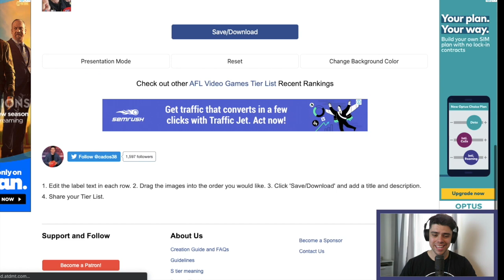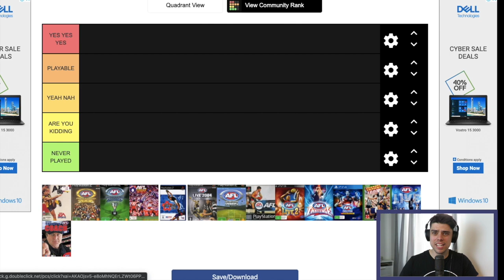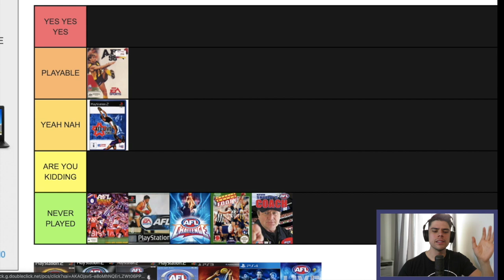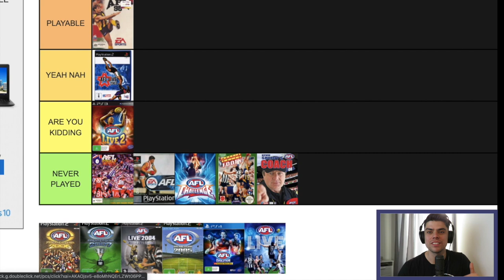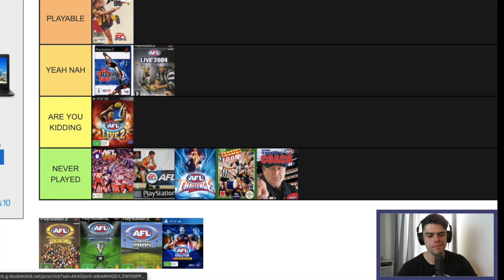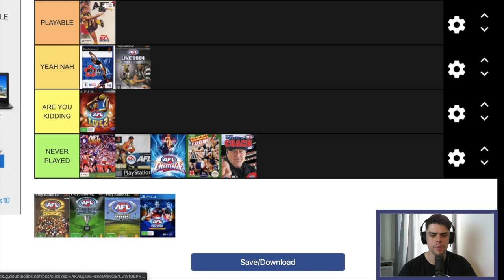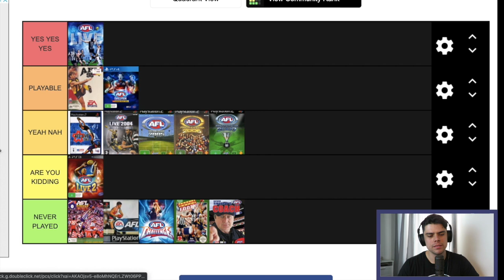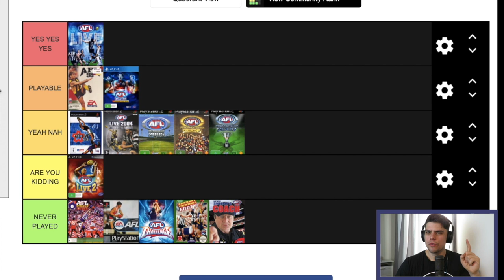RANKING AFL VIDEO GAMES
Jesse is back with another tier maker, this time ranking every AFL video game.